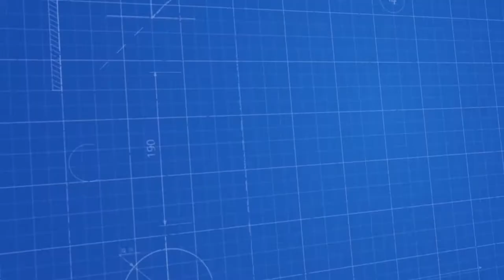Manuel 2 Nozüllü Dolum Makinesi - Manual 2 Nozzle Filling Machine - آلة تعبئة الفوهة اليدوية 2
Bereketsan Makina; dolum makineleri, kapak kapatma, etiketleme ve ambalajlama üzerine makineler üretmektedir. Bu video Şampuan Dolum Makinası - Shampoo Filling Machines çalışma prensibi göstermek için Bereketsan Makina tarafından yayınlanmıştır. Makine ile ilgili diğer tüm detaylara internet sitemizden ulaşabilirsiniz